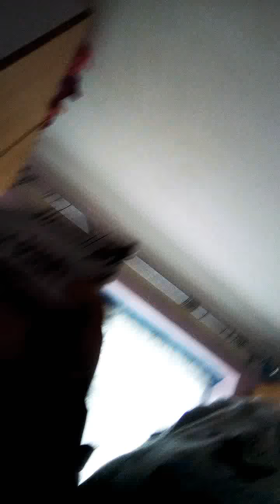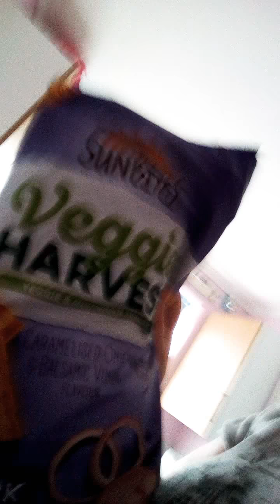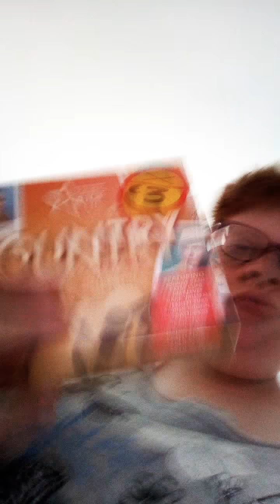Food shopping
My brother sometimes takes me shopping